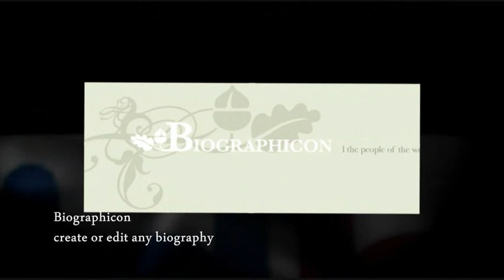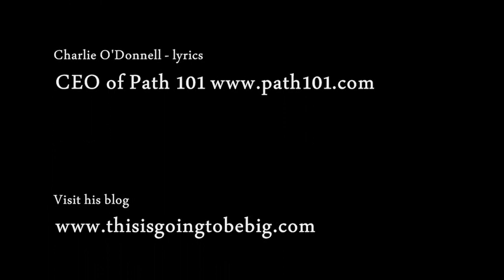The Internet Startup Song - Parody of Baz Luhrmann's "Everybody's Free (To Wear Sunscreen)"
The internet startup song and 100 Y Combinator company logos.

THE INTERNET STARTUP SONG LYRICS:

Entrepreneurs of the class of 2009... launch a startup.

If I could offer you only one tip for the future, startups would be IT.

The long term impact of startups has been proven by analysts, whereas the rest of my advice has no basis more reliable than my own meandering and thus far shortlived experience.

I will dispense this advice now.

Enjoy the power and beauty of simple HTML. Never mind. You will not understand the power and beauty of simple HTML until the web has been completely eaten by Flash and AJAX. But trust me, in 20 years you'll look back at your site in the Internet Archive and recall in a way you can't grasp now how much possibility lay in simplicity and how fabulous your site really looked.

Your app is not as lightweight as you imagine.

Don't worry about the future; or worry, but know that worrying is as effective as trying to code PHP by chewing bubblegum. The real troubles with your servers are apt to be things that never crossed your worried mind; the kind that blindside you at 4am on some idle Tuesday.

Add one feature every day that scares you.

Tweet.

Don't be reckless with other people's data, don't put up with people who are reckless with yours.

Tag.

Don't waste your time jealous of other people's traffic spikes; sometimes you're TechCrunched, sometimes you're not. The race is long, and in the end, it's only with yourself.

Remember compliments you receive on your company blog, forget the insults; if you succeed in doing this, tell me how.

Don't feel guilty if you don't know how you'll monetize. The most interesting startups I know didn't know at 22 million dollars of funding how they wanted to make money, some of the most interesting 40 million dollar startups still don't.

Get plenty of link love.

Be kind to your beta users, you'll miss them when they're gone.

Maybe you'll get bought by Microsoft, maybe you won't, maybe Google, maybe not, maybe you'll implode in the crunch, maybe you'll dance the funky chicken at your initial public offering.

Whatever you do, don't congratulate yourself too much or berate yourself, either.

Your clickthroughs are half fraud, so are everybody else's.

Enjoy tagging, use it every way you can. Don't be afraid of it, or what other people think of it, it's the greatest categorization you'll ever use.

Dance... on YouTube. Even if you have nowhere to do it but in your own living room.

Create an FAQ, even if no one reads it.

Do NOT read Andrew Keen, he will only make you feel angry.

Get to know your users, you never know when they'll be gone for good.

Be nice to your angel investors; they are your best link to your past and the people most likely to stick with you in the future.

Understand that developers come and go, but for the precious few you should hold on to them. Work hard to bridge the gaps in geography and lifestyle of your userbase, because the older you get, the more you need the young people who will paste your widget in MySpace.

Build a company in New York City once, but leave before it makes you hard; Build in Silicon Valley once, but leave before it makes you soft.

Travel...after you get bought or blow up.

Accept certain inalienable truths, prices of AdWords will rise,
politicians will drop the ball on net neutrality, you too will get old, and when you do you'll fantasize that when you were young AdWord prices were reasonable, politicians were noble and children entered their correct age during registration.

Respect your Privacy Policy.

Don't expect VCs to support you. Maybe you'll get funded, maybe you have a wealthy hedgefund partner; but you never know when the dry powder might run out.

Don't create another Facebook clone, read AppAppeal.com to check if you're idea is really that innovative.

Be careful whose blogs you read, and comment when someone blogs about you. Just gloss over and paint over the ugly parts, recycling reviews on your front page for more than they're worth.

But trust me on the startup.